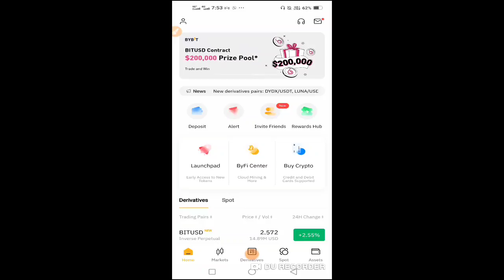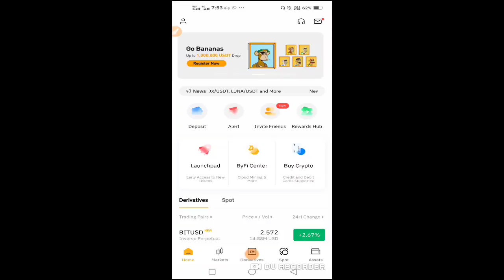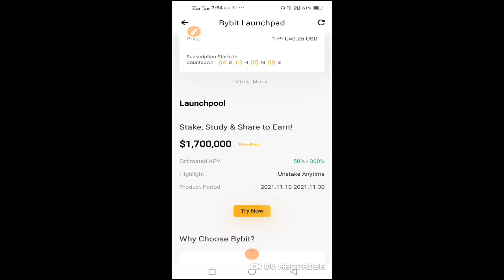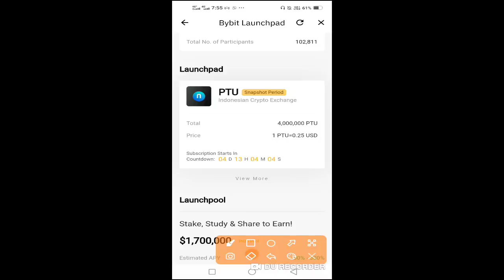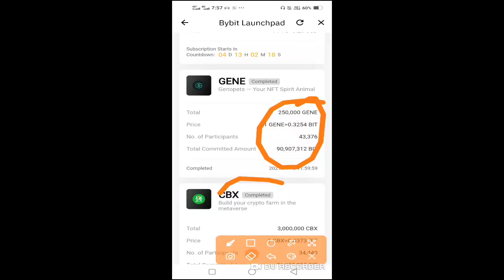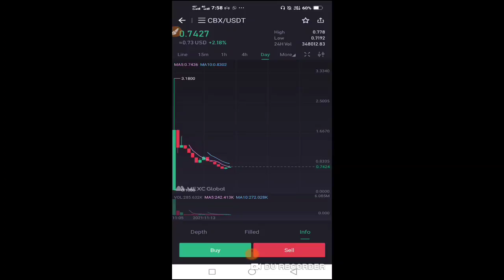1000 से 2000$ कमाओ | Buybit Exchange Snapshot | Bit Coin Exchange मे रखो कमाओ लाखो रूपये Free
free snapshot